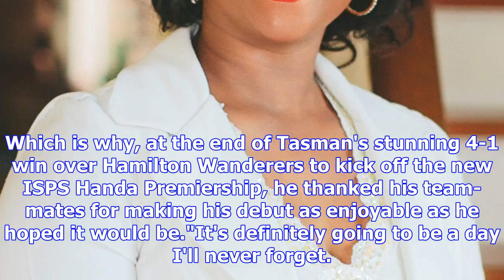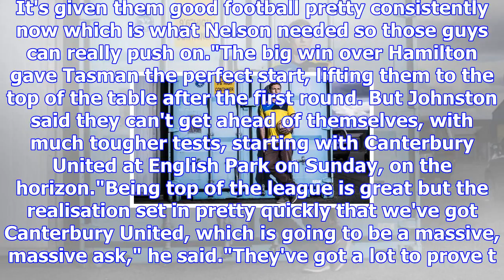A decade in the making, mark johnston makes long-awaited tasman debut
PHILLIP ROLLO Last updated 09:54, October 27 2017 Nelson football stalwart Mark Johnston made his lo...